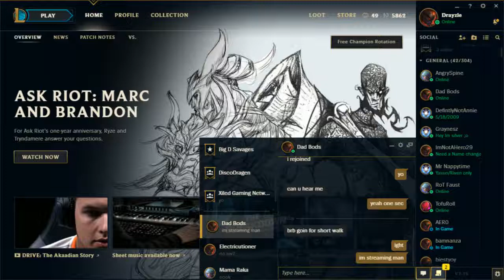League Of Legends LIVE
Just playing some league of legends my dudes lets do this!